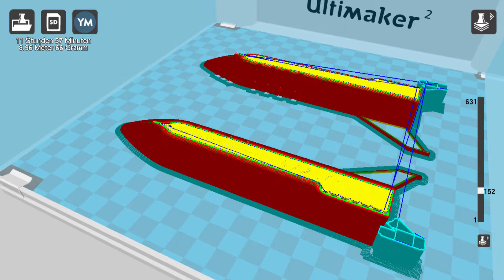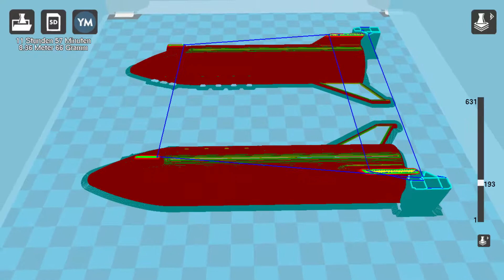Slicing 3D Printable Space X BFR Starship Film Canister Toy Rocket